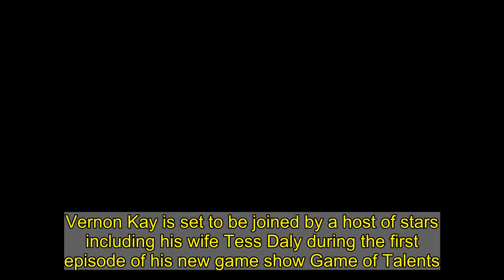Vernon Kay will be joined by wife Tess Daly on show Game of Talents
Vernon Kay is set to be joined by a host of stars including his wife Tess Daly during the first episode of his new game show Game of Talents.The TV presenter, 46, is launching the brand new show with ITV where contestants have to guess the hidden talents of the public to win a big money prize. Joining Vernon and teaming up with members of the public to help them win big money prizes, will be a host of celebrity pairs, who will turn rivals for one night only.  Among the celebs joining the contestants to face off against one another will be Strictly Come Dancing legends Tess, 51, and Craig Revel Horwood, 56.  Tess said: 'It was great getting to join Vernon on the first Game of Talents. I had such a fun time playing along in the studio, the talents are brilliant and I can't wait for everyone to play along at home too.' Also adding to the line-up is the Masked Dancer duo Oti Mabuse and Joel Dommett, comic and presenter Jonathan Ross alongside comedian, writer and actress Katherine Ryan, and Radio 1 dream team Nick Grimshaw and Clara Amfo.    Vernon will also be reunited with his former I'm a Celebrity…Get Me Out of Here! campmates Jordan North and Giovanna Fletcher.He will be joined by presenter, singer and TV personality Michelle Visage and Spice Girl Mel B, and TV presenters Stephen Mulhern and Emma Willis. Vernon Kay said: 'We've got such a brilliant line-up of celebrity guests coming on the show, there's some viewers favourites from the world of TV and entertainment. And of course it's brilliant to have my lovely wife Tess taking part in one of the shows.     'I can't wait to see the celeb and contestant teams go head-to-head and for the viewers to see what a special show we've cooked up.' The contestant and celebrity pairs will need to bring their A game, as they try and figure out the hidden talents of eight mystery performers in each episode.   The former All Star Family Fortunes host returns to mainstream TV with a new role on the irreverent series, which endeavours to blend the best elements of two surefire ratings winners - game shows and talent shows.An early preview for the show saw a smartly suited Vernon dodging fireworks, feather and flying marshmallows while familiarising himself with his script.   A plume of fire even threatens to engulf the presenter as he attempts to avoid the flying obstacles, suggesting the entertainment on show will mirror ITV mainstay Britain's Got Talent. A visibly ruffled Vernon is later seen dusting himself off while telling viewers: 'Blimey, I didn't see that coming.'ITV has syndicated the show following a promising start for Fox Network in the United States, where it launched with Wayne Brady as host from March 10th.   With elements taken from hugely popular talent show The Masked Singer, two teams of must guess the hidden talents of participating members of public, based on first impressions and a series of telling clues.   The forthcoming series is being made by Thames - whose previous mainstream credits